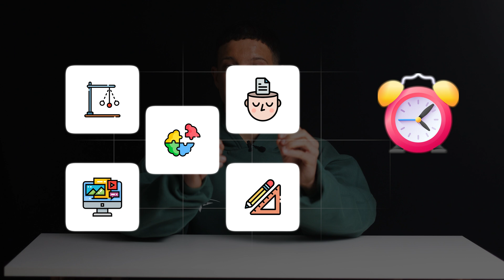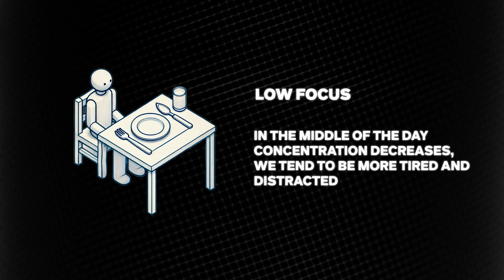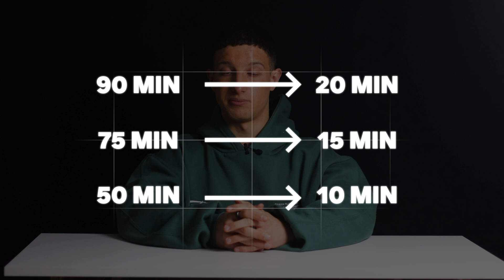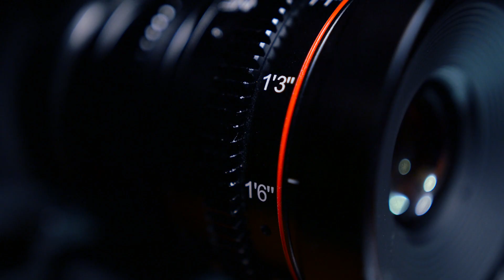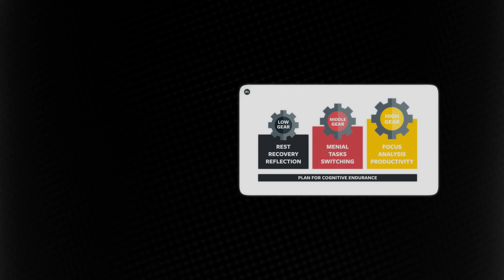5 Neuroscience-Based HABITS That Save Me 3+ HOURS A Day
Learn the 5 neuroscience-based habits that save me 3+ hours a day. These focus and time-saving strategies will help boost your productivity and cognitive performance.

I'm very proud of the system I teach in the free mini-course and I've been getting great feedback from the participants so far.

I have NOTHING to sell you afterwards and there's no catch at all, which I know is hard to believe due to the world we live in today, haha. You can keep me accountable on this.

00:00 Introduction
01:20 Habit N°1: Oscillate
03:51 Habit N°2: Avoid Context Switching
7:20 Habit N°3: Be Creative Before Reactive
8:50 Habit N°4: Contain The Shallow Work
10:28 Habit N°5: Follow The 8.36 Rule